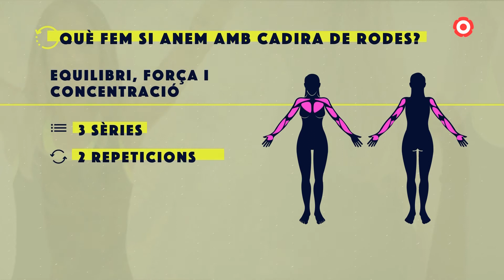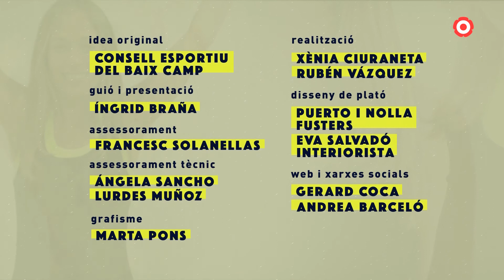42.5. Activa't | Què fer si anem en cadira de rodes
Aquesta setmana aprenem exercicis per fer amb cadira de rodes.